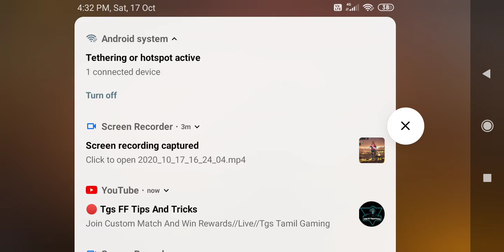tomorrow grand finals redeem code you give 😱😱😱